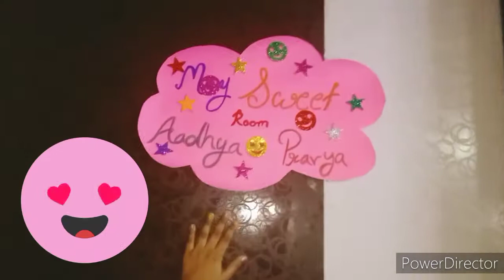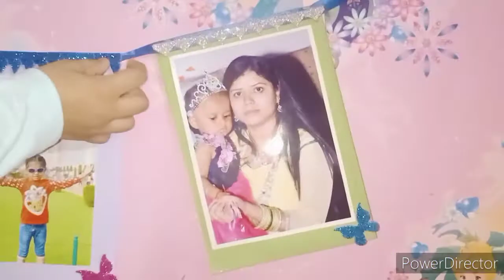Vlog 2# My Room Tour 😊My Sweet room 😊Aadhya & Pravya room#Girls room#